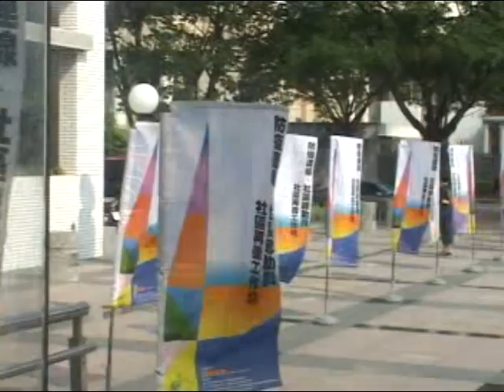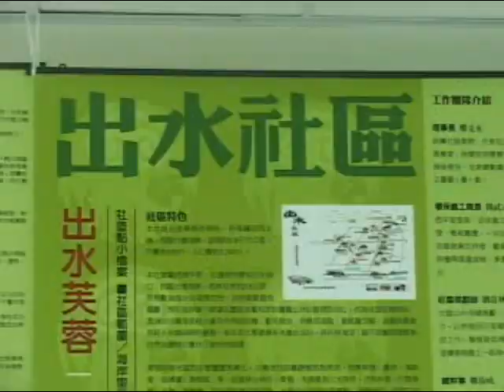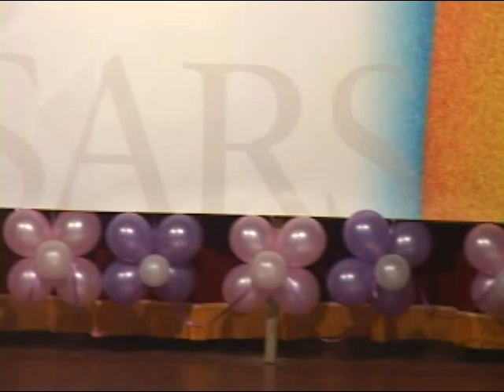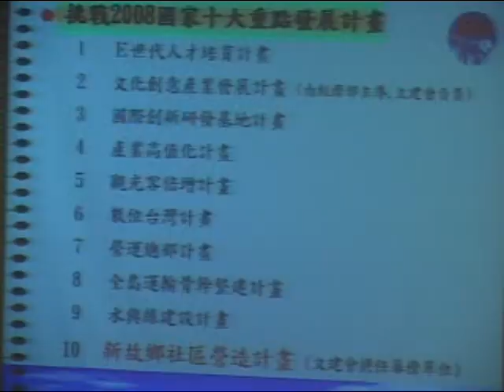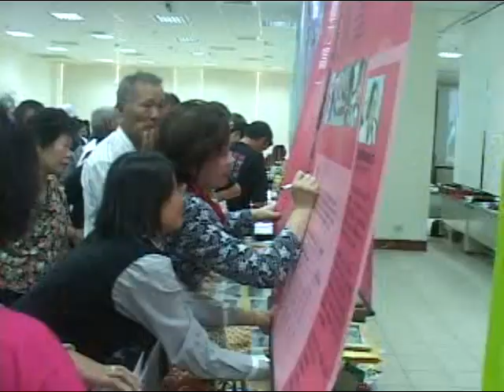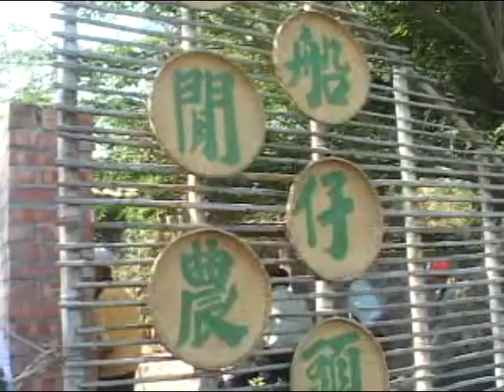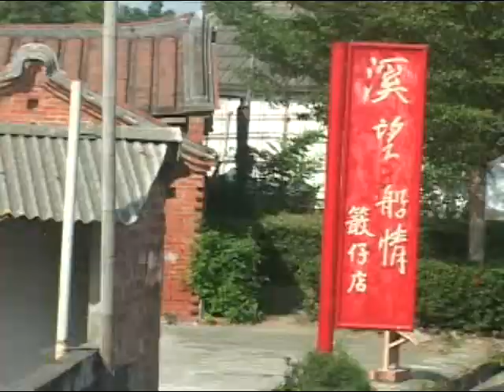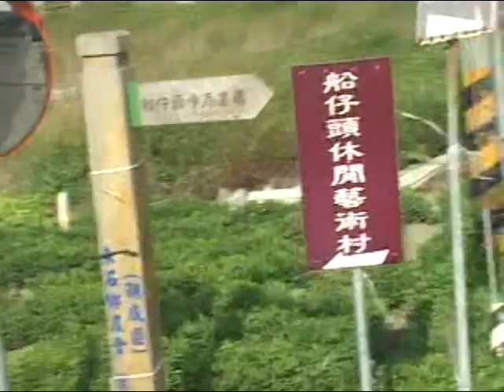社區營造成果展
苑裡出水社區參加社區總體營造成果展
地點:嘉義
日期:20031020